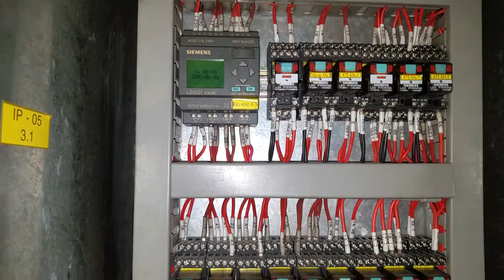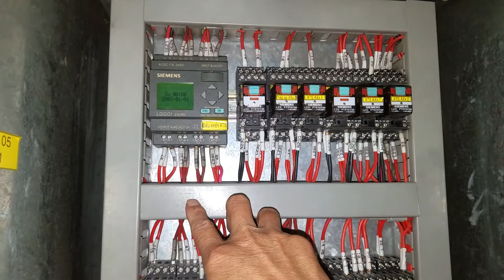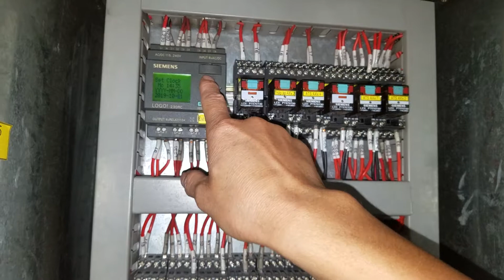Cài đặt thời gian cho PLC siemens logo 230RC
Cách cài đặt thời gian cho  PLC siemens logo 230RC sau khi hoạt động một thời gian, pin bị chai và khi mất điện thời gian lại trở về mặc định. Nếu không cài đặt lại thì timer cũng không chạy được.